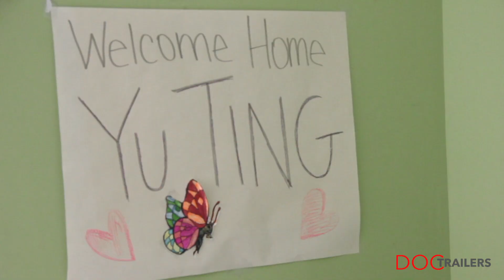Interview with May Tchao, Director/Producer of the Documentary Hayden and Her Family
HAYDEN & HER FAMILY follows the adoption journey of the Curry Family and explores the challenges of special needs adoption, the power of transformation through acts of kindness and what it means to be family.

This Documentary explores the power of transformation through acts of generosity and makes a case for the humanity. It renders a compassionate and nuanced essay on the themes of alternative parenting, power of family love, challenges of special needs adoption and the motivations that drove the Curry's to adopt.

HAYDEN & HER FAMILY follows the adoption journey of the Curry Family that has adopted five special needs children besides having seven biological ones of their own. Hayden, their third adoptee from China suffers cranial facial deformity from Linear Nevus Sebaceous Syndrome. She becomes the thread of this story as we follow their intimate family life and watch the various transformations, both with Hayden and her family throughout the years.

Director  May M. Tchao
Laurie MacMillan, Sam Rong, Matt Lauterbach
Original music by Craig J. Snyder

Rarely represented, this story allows the adoptive parents speak their mind and reveals an honest look and practical insights to the complex issues of adoption without simple conclusions and skeptical judgment.

Reviews:
“I am a mom to 5 kids, three of whom were internationally adopted. Two of mine also have special needs. Your documentary is by far the most realistic and truthful that I've seen.  I hope that this film is available publicly in the future.  It was truly wonderful!" - Pat Gillule, Smithboro, NY, a parent

“It is just magnificent. So moving, and not shying away from any of the hard stuff.”- LARISSA MacFARQUHAR, New Yorker Writer

Festival Circuit:
Beloit International Film Festival,
Great Lakes Christian Film Festival,
Cultures & Communities Festival, organized by Milwaukee Film Festival

PBS WorldChannel's American ReFramed Program's national premier broadcast

00:00 Introduction
00:16 Trailer
03:08 Interview with May Tchou